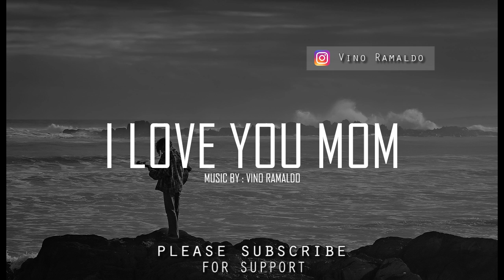[No Copyright] I Love You Mom - Very Sad Guitar & Violin Instrumental Music | By Vino Ramaldo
📋 Free Use Information :

If you want, you can use and download my music or my rap beats,
Just give me credit in your description (Music By Vino Ramaldo | If you want to use my music or my rap beats)
You can upload your video and monetize your video on YouTube (And You will not get a copyright)

🗒 About Track :

Title :  I Love You Mom
Original Music Composer : Vino Ramaldo
Release Years : 2017
Genre : Sad Instrumental Music
Country : Indonesia

✔️ Sad Guitar Instrumental Music
✔️ Sad Violin Instrumental Music
✔️ Free Sad Instrumental Music
✔️ No Copyright Instrumental Music